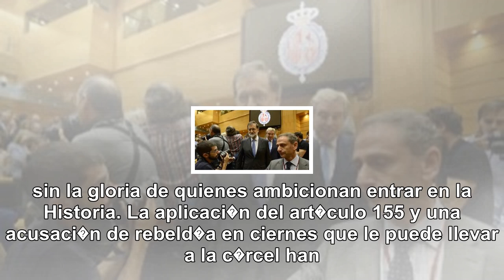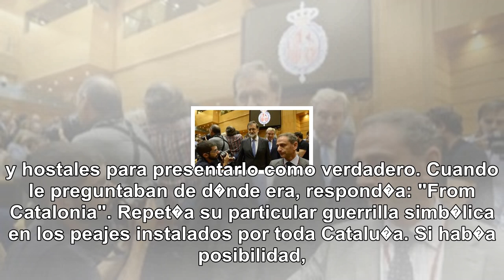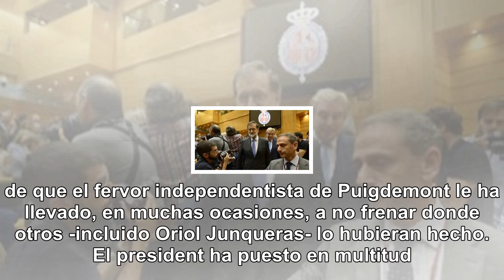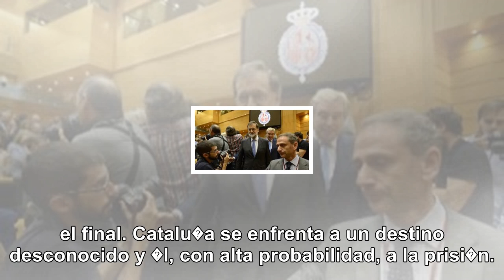Carles puigdemont: elegido a dedo para una misi�n suicida